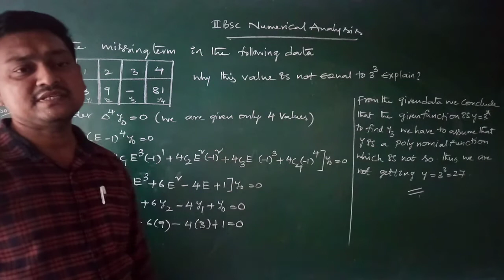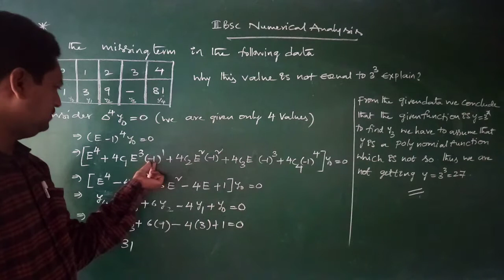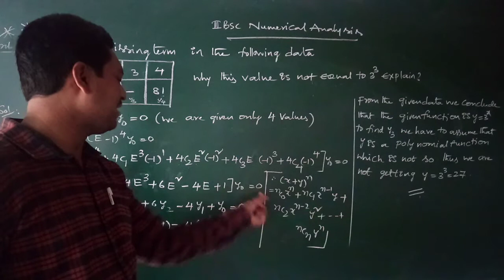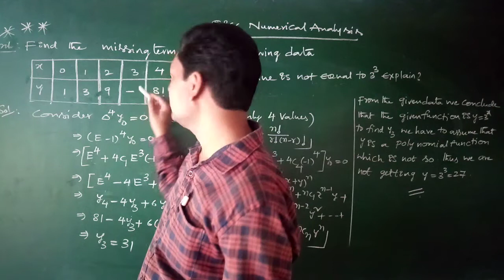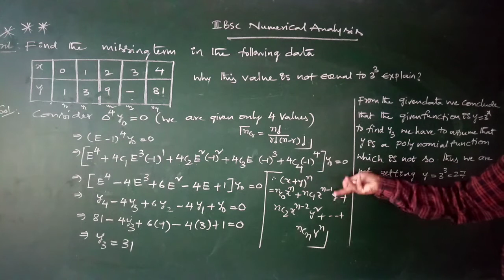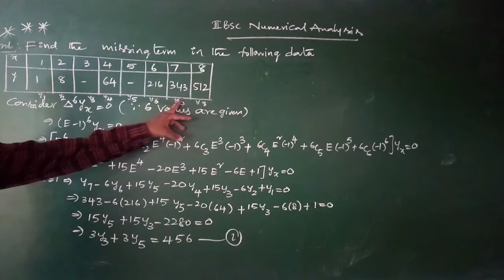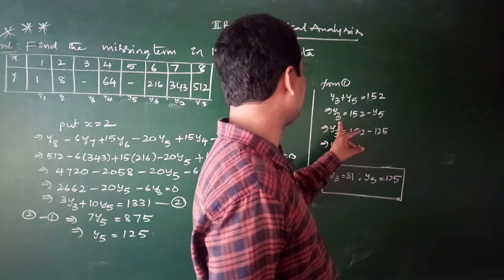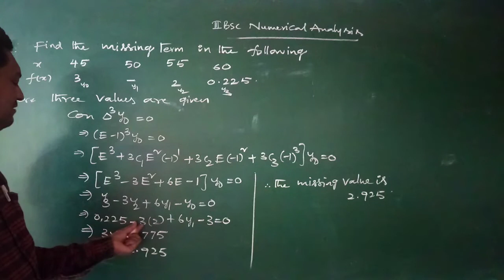III BSC NUMERICALANALYSIS 3